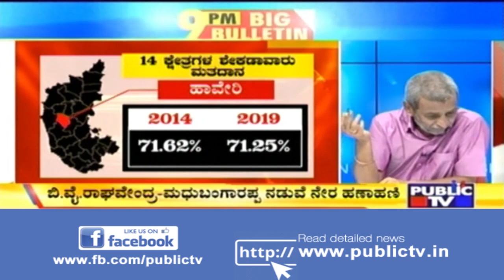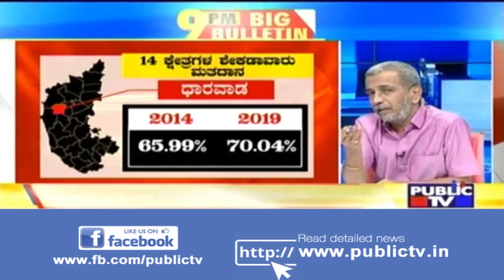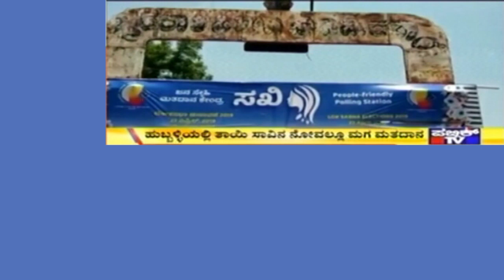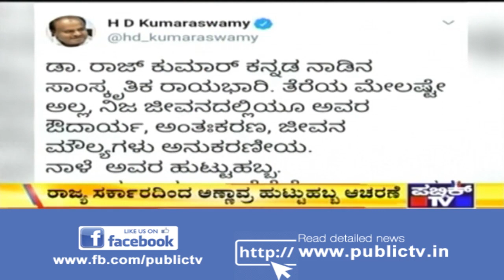Big Bulletin | Latest News | April 23, 2019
This video recounts the most important news of the day. Watch our panellists discuss various issues in detail in this episode of Big Bulletin.